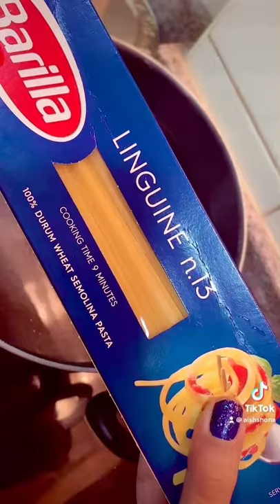Chicken Alfredo Linguine cake Recipe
Recipe:
500gm Linguine (cooked according to the instructions)
450gm Chicken cubes
1 tin Mushrooms
1/3cup Parmesan cheese
3 Garlic cloves
1/4 cup Chopped parsley
Salt and pepper to taste
1/2 tsp Cayenne pepper
1/2 tsp Chilli flakes
1/2 Chicken stock cube (if u adding adjust the salt)
2 cups Heavy cooking cream
1 Cheddar cheese block

Method:
*First boil the linguine until al dente
*In a large skillet, add chicken cubes, olive oil, salt, pepper and cayenne pepper. *Cook the chicken until it’s golden brown
*Add butter in a skillet, crushed garlic,chilli flakes, 1/2 chicken cube and black pepper  and mix well.
*Add mushrooms and sauté for a min or two.
*Add cooking cream and mix well.
*Add the cooked chicken and mix until coated.
*Add chopped parsley and Parmesan cheese and mix.
Now add the cooled linguine n mix until well combined.

In a baking dish or spring form pan, add the pasta make a well and add cheese block and cover with pasta and bake in a preheated oven of 180C for 35 to 40 mints. Or until Golden crisp.
Leave for 5 mints before removing from the pan.

Sprinkle some more Parmesan cheese on top and enjoy!

Bon appetite